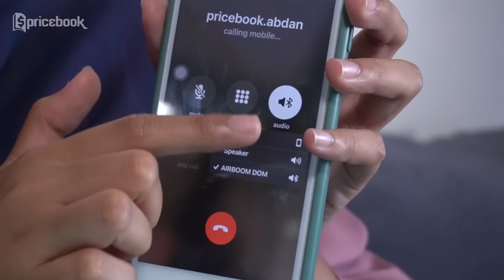TWS Penuh Kejutan! | Review Vyatta Airboom Nitro & Airboom Dom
Kali ini Abdan Al Khairaat bakal ngajakin orang-orang buat nyobain langsung sekaligus nge-review dua TWS terbaru keluaran Vyatta, yaitu Vyatta Airboom Nitro & Airboom Dom. Katanya sih, TWS ini punya fitur minim latency dengan harga yang sangat terjangkau! Kira-kira sekece apa sih dua TWS Vyatta ini? Langsung tonton aja video TWS Penuh Kejutan! | Review Vyatta Airboom Nitro & Airboom Dom kali ini di channel YouTube Pricebook biar tau jawabannya! Saksikan video lainnya hanya di channel YouTube Pricebook Indonesia.

Untuk official store-nya dapat dibeli di sini:
1. Vyatta Airboom Dom

2. Vyatta Airboom Nitro

Informasi spesifikasi dan harga ter-update-nya bisa cek di sini (harga per tanggal 25 September 2020):
1. Vyatta Airboom Dom

2. Vyatta Airboom Nitro

[Jasa Titip] Belanja online aman dan nyaman di Pricebook Jastip aja!